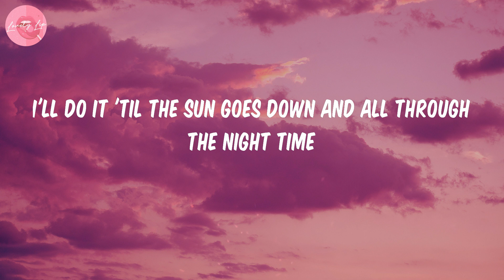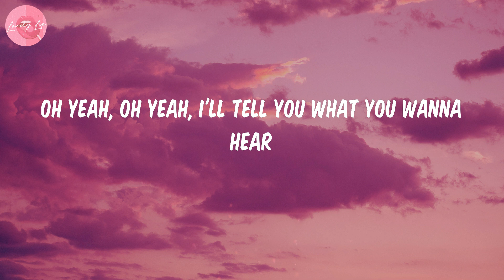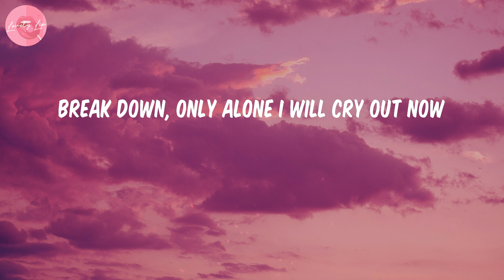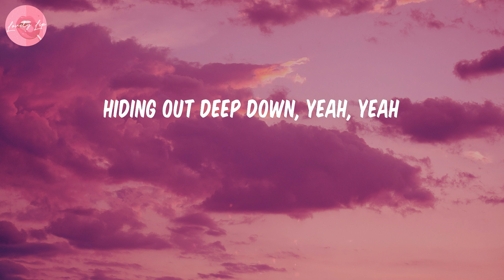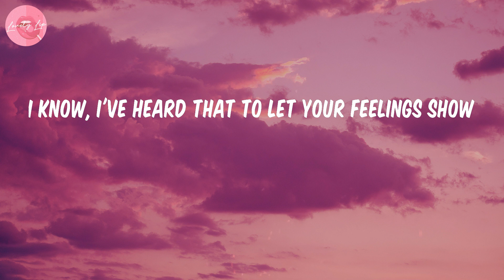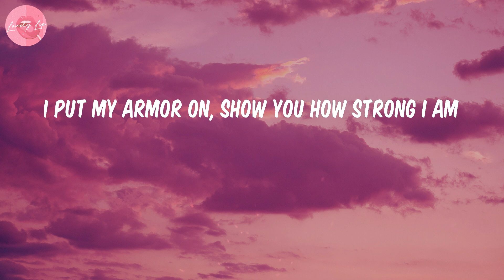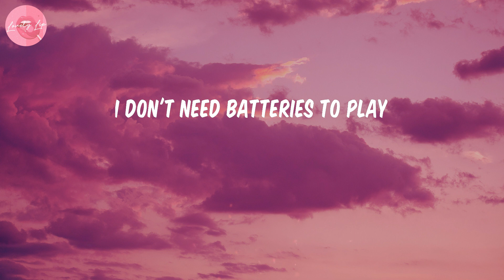Unstoppable - Sia (Lyrics)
💋Lyrics Unstoppable:
I'm unstoppable
I'm a Porsche with no brakes
I'm invincible

Sia
Unstoppable
Unstoppable lyrics
lyrics Unstoppable
Sia Unstoppable
Sia Unstoppable lyrics
Sia lyrics Unstoppable
Unstoppable Sia
Unstoppable lyrics Sia